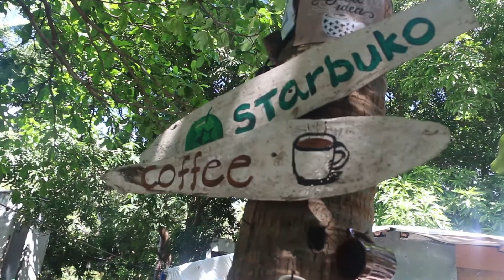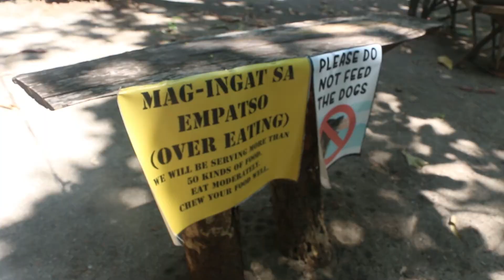Discovered a paradise in Bataan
Last weekend we made an epic overnight trip to a secret beach in bataan.  The water was clear and everything was clean! We come to find that Bataan has the most underrated beaches in the Philippines. This is the place to go this summer 2018!

Elexive - Beach Buggy Ride
Gill Bondy - So Alive
Ikson - Dawn
Fredji - Fly High